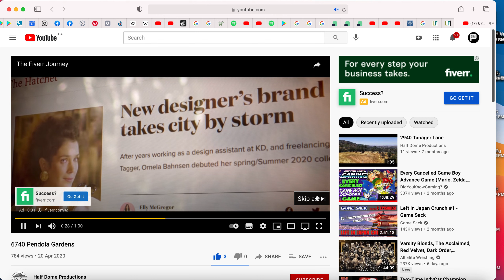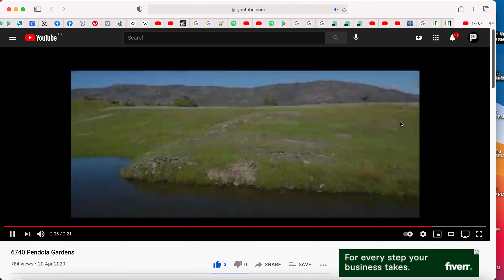Screen Recording 2021 08 03 at 4 10 44 AM ACREAGE VIEWING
Work for Phillip Gallant Media.